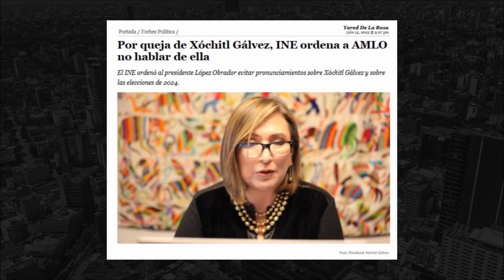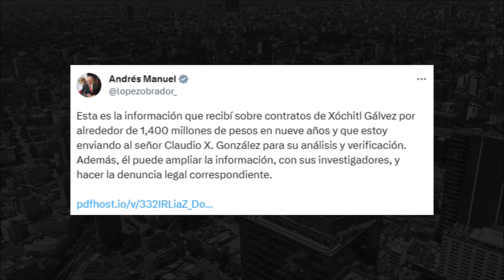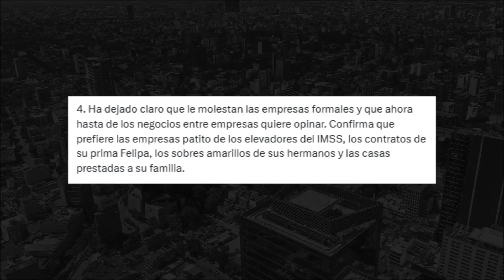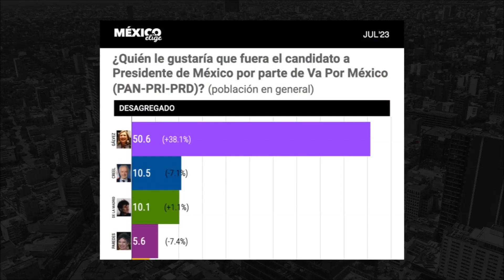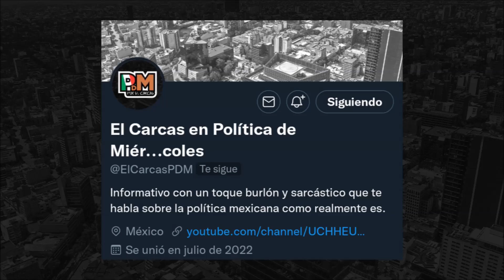Política de Miér..coles 53 - ¡López Robador VS Xóchitl Gálvez! (Y la senadora ya le va ganando)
Todos los miércoles entérate de lo que sucede con la política mexicana, diviértete con el toque sarcástico y burlón del Carcas, porque aquí conocerás la Política de Miér...coles.

En el video de hoy:
- INE pide a AMLO evitar hablar de Xóchitl Gálvez.
- AMLO contraataca, y muestra supuestos contratos de Xóchitl Gálvez.
- Xóchitl Gálvez tomará acciones legales contra AMLO.
- A las corcholatas cada vez les va peor.
- Encuesta pone a Xóchitl Gálvez cerca de Claudia Sheinbaum.